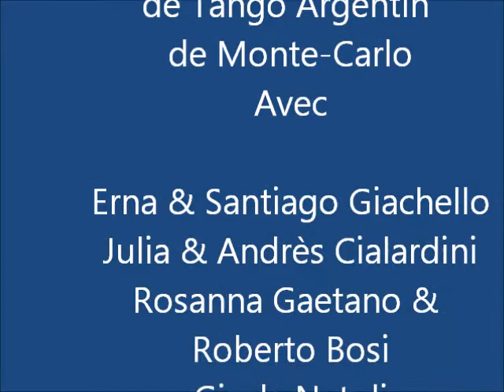Festival International de Tango de Monte-Carlo Gisela et Gustavo Dimanche.wmv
Stages organisés dans le cadre du festival de Amelia Tejera Valdivia
Stage de  Gisela et Gustavo
Dimanche
C. R. I.   Monaco